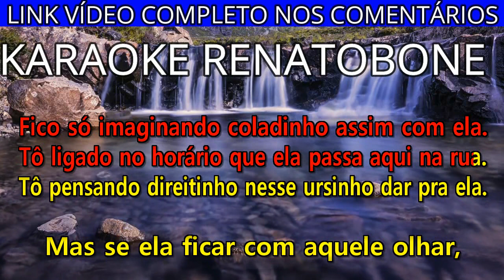URSINHO DE PELÚCIA karaoke amostra PIQUE NOVO